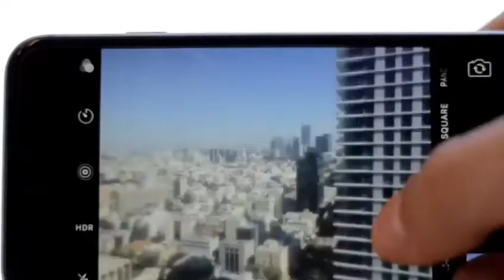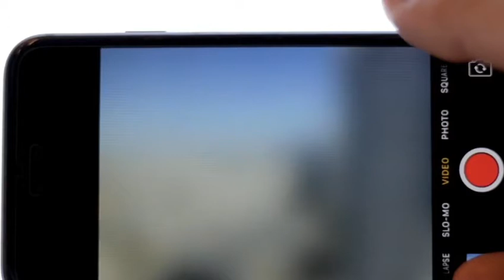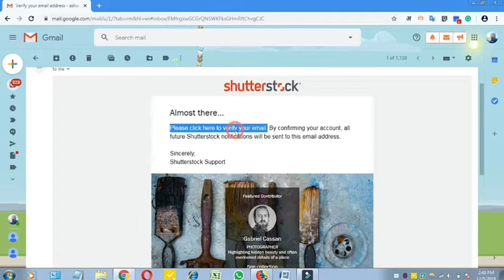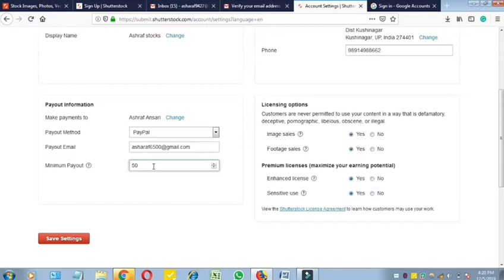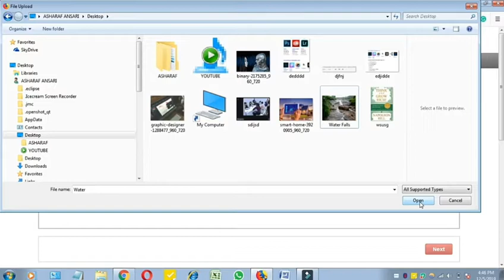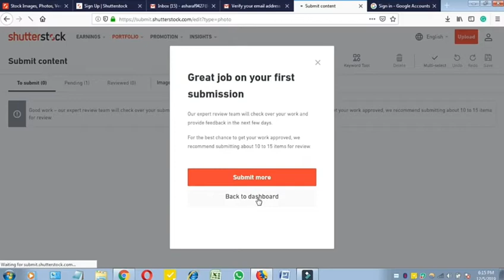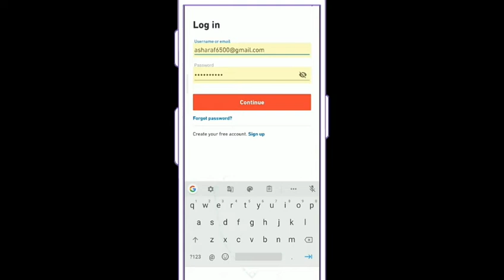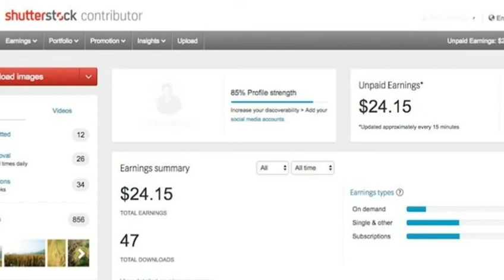Best Part time job,simple work | Wow !! हर कोई कर सकता है फ़ोन से